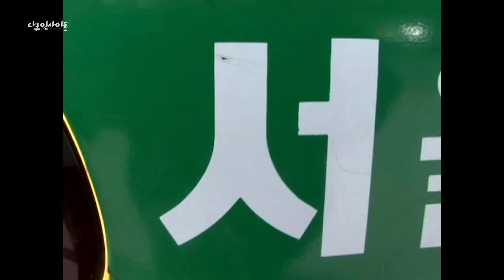★선공개★ 여성 수어 댄서 청년들의 우당탕탕 좌충우돌 분투기! 국내 최초 수어 뮤직비디오 선공개! "농인 셋, 청인 하나 우당탕탕 좌충우돌 10년 분투기"(KBS 방송)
다큐인사이트 - 청춘기획 2화 “농인 셋, 청인 하나 우당탕탕 좌충우돌 10년 분투기” (2021.2.4(목) 밤10시 KBS 1)

수어 예술 문화를 널리 알리고 싶다는 젊은 농인 예술가 희화, 혜진, 지연!
그리고 그들과 늘 함께하는 든든한 지원군, 청인(聽人) 정윤!

농 댄스팀을 준비하던 2010년 연습생과 담당자로 만나 인연을 맺은 후,
현재 수어 예술 기획사 ‘핸드스피크’를 이끌고 있는 주역들!

그동안 베일에 싸여있던 10년 전 희화, 혜진, 지연의 연습생 시절 흑역사(?)부터
3인조 댄스팀 ‘윙크루’시절 활동 모습과 2016년 아시아 데프 댄스 페스티벌,
2017년 홍콩 ‘능력자들의 무대’, 2019년 프랑스 세계농예술축제 등
지난 10년간의 영상이 이번 방송을 통해 공개됩니다!

★★★ 거기다 국내 최초로 제작된 세 사람의 창작 ‘수어 뮤직비디오’까지? ★★★

꿈을 향해 달려온 빛나는 청춘들의 우당탕탕 좌충우돌 10년 분투기-
2021년 2월 4일 목요일 밤 10시 KBS1TV에서 공개됩니다!